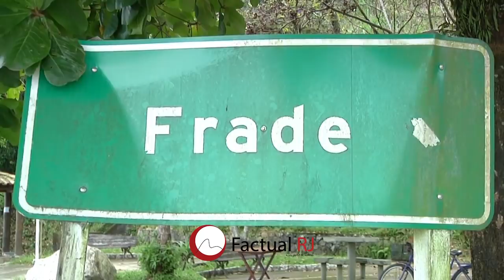Policias realizaram nesta semana uma grande operação em Angra.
Policias do COE realizaram nesta semana uma grande operação em Angra dos Reis para combater o trafico de drogas na Costa Verde e cumprir 32 mandatos de prisões.